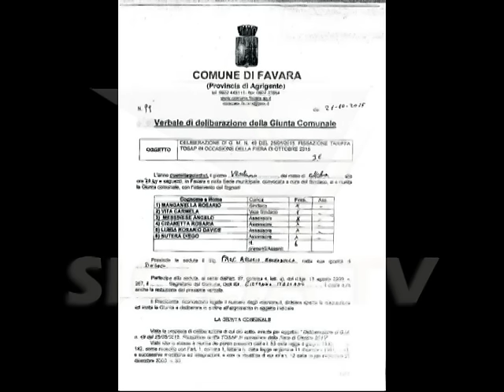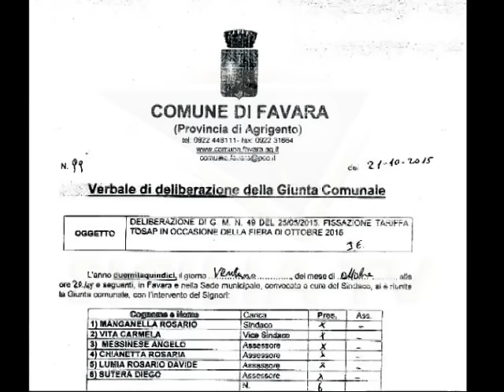Favara. La giunta municipale riduce la TOSAP per i fieristi